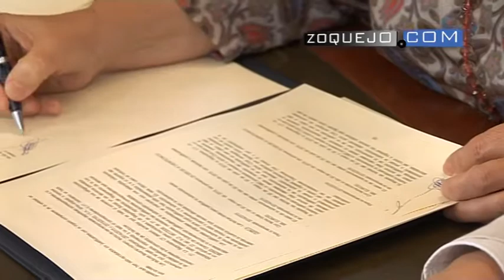Convenio de colaboración Ayto. Segovia y Gimnástica Segoviana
La alcaldesa, presidenta del Instituto Municipal de Deportes (IMD), Clara Luquero, y el presidente de la Junta Gestora del Club Gimnástica Segoviana, Moisés López, han firmado el convenio de colaboración entre ambas entidades, un acuerdo que se extenderá para la presente y próxima temporada deportiva (2014/15, 2015/16) siempre y cuando el equipo de Tercera División del Club no cambie de categoría.